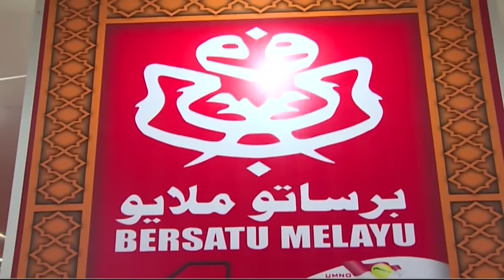巫统大会备战大选 纳吉促强化党机制 [20161129]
为期5天的巫统代表大会今天正式掀开序幕。首相兼巫统主席拿督斯里纳吉在大会登场前，以主席的身份，举行闭门汇报会。他促请代表，强化党的机制，积极下乡、走入人群，做好准备迎战第14届大选。而今年刚好是巫统创党70周年，纳吉也为巫统新的总部主持动土礼。这个新大楼，刚好就楼高70层。